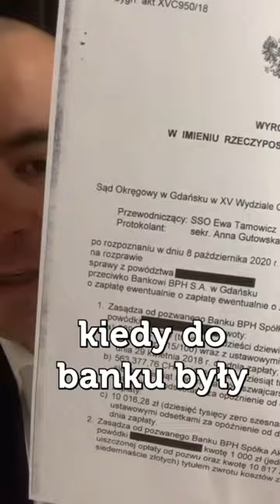Umowa BPH NIEWAŻNA! 3 MLN do zwrotu! (Pierwotnie GE Money)